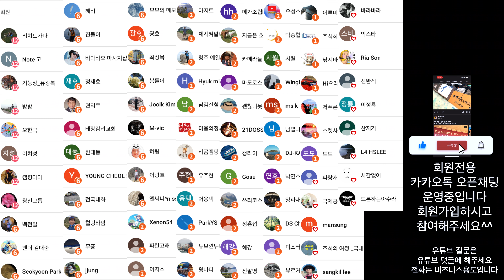아바타 사고 싶어질까? 추락 수장 영상 #12 충남 카페더쉘터 cafe.the_shelter 촬영 다녀왔어요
2차 편집 또는 퍼나르기 또는 링크 악의적이지만 않다면 다 괜찮습니다